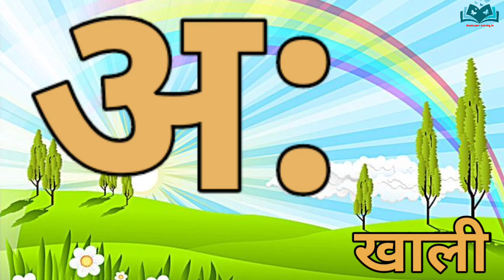अ आ, अ से अनार, आ से आम, हिंदी वर्णमाला, हिंदीस्वरव्यंजन, अआइईउऊ, a se anar, aa aam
अ से अनार, आ से आम, हिंदी वर्णमाला, हिंदीस्वरव्यंजन, अआइईउऊ, a se anar, aa se aam

इ से उल्लू
हिंदी वर्णमाला
हिंदीस्वरव्यंजन
अआइईउऊ
हिंदी वर्णमाला गीत
बच्चों को लिए वर्णमाला
क से कवूतर